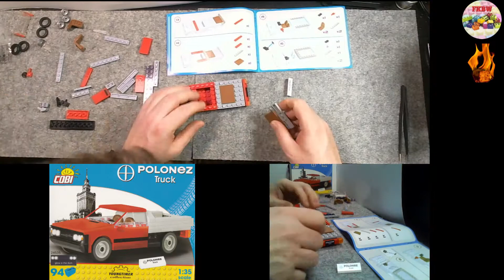COBI - Polonez Truck - 94 Bausteine